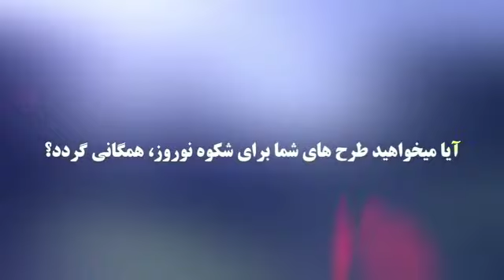نوروز امسال را با ما تجلیل کنید پیام و گفتنی های و خاطرات سال گذشته تان تان شریک بسازید